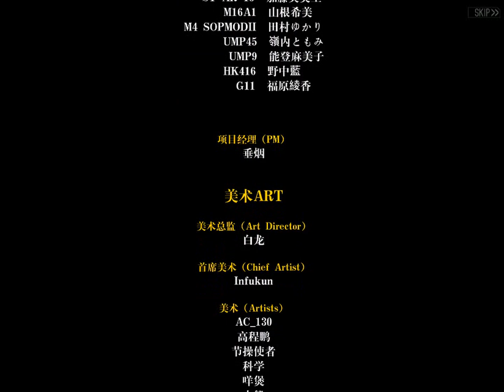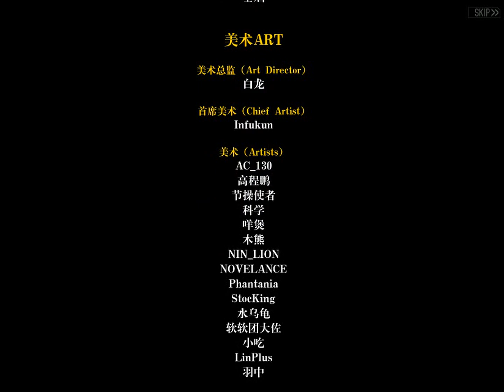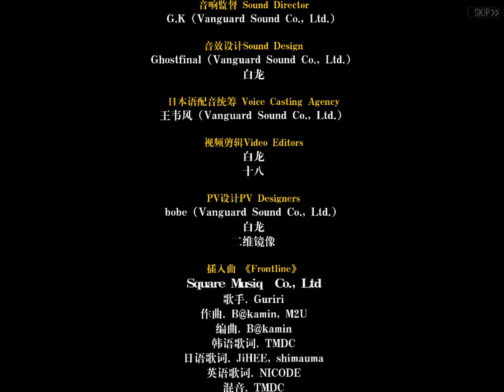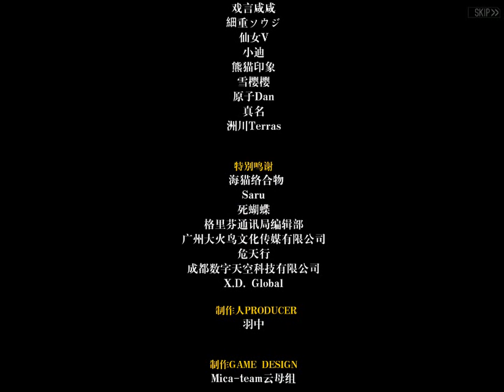Girls Frontline - 3-6S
느그형 멋있다

역대 이벤트중 스토리가 가장 큰 비중을 차지하는 이벤트라고 생각하는데 미번역이라 아무것도 알아먹질 못해서 아쉽네요. 분기 리셋이 좀 개빡치긴 했는데 스토리와 함께 봤다면 좀 나았을지도 모르겠습니다.